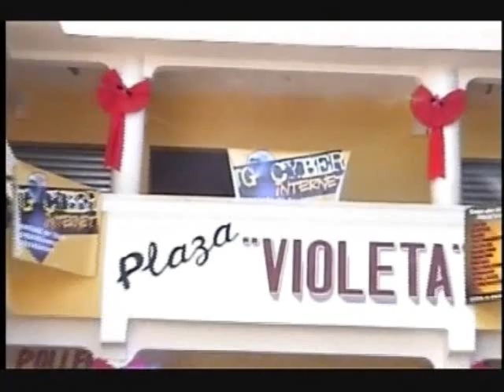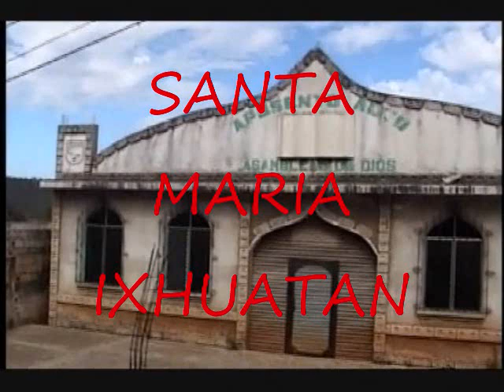Santa Maria Ixhuatan en Fotos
Fue un dia 31 de dic. El  original es un video grabado por todas las calles, pero ahorita solo pondremos las fotos, como salgan los ixhuatanecos a verlo asi pondremos el video origial.